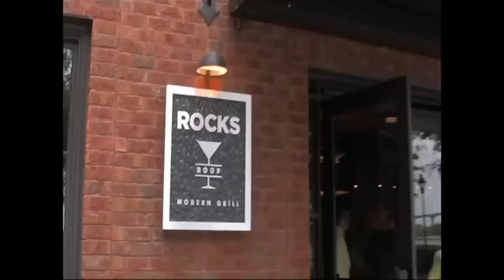Top 5 in Savannah Georgia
Savannah, Georgia is a charming, historic southern town located in the Southeastern United States. It's filled with history, culture and rich southern charm. Erin Sega takes you on a personalized guided tour of all the major sites.